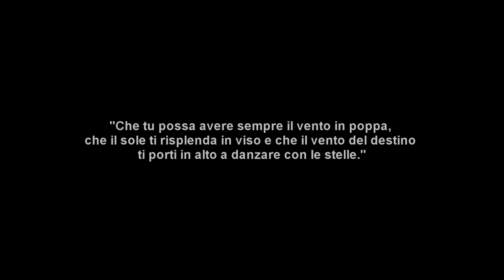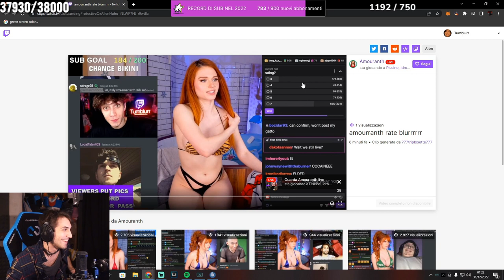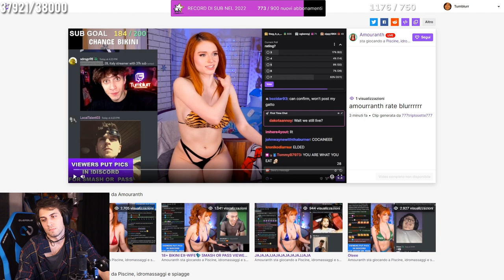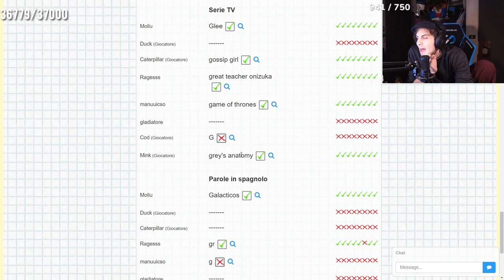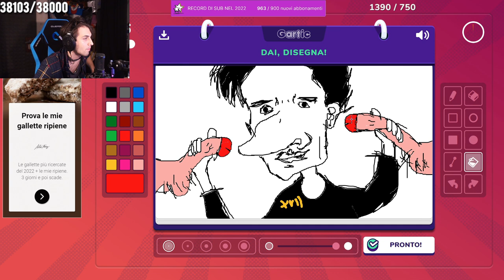COSA DICE LA REGIA ? 🤬 - BEST OF BLUR